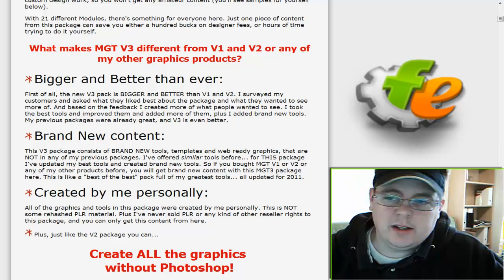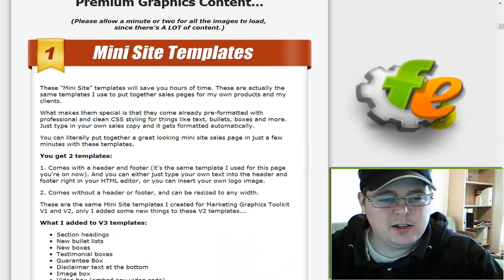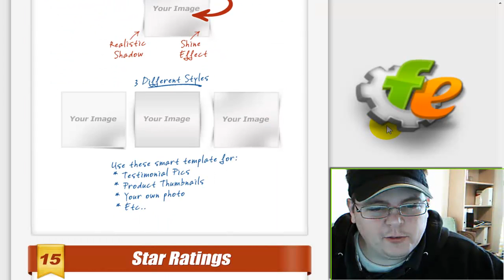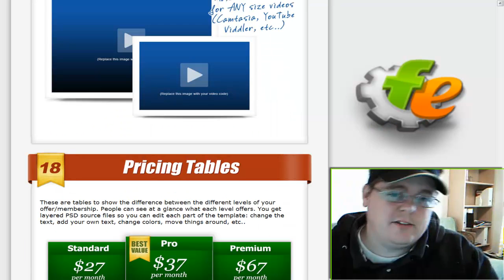Awesome Graphics Package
Check out this amazing graphics package that you can grab for under $10. Can be used to create graphics for your websites and Facebook pages.